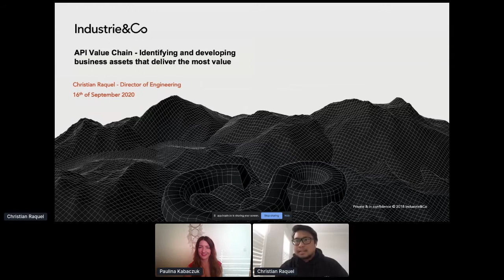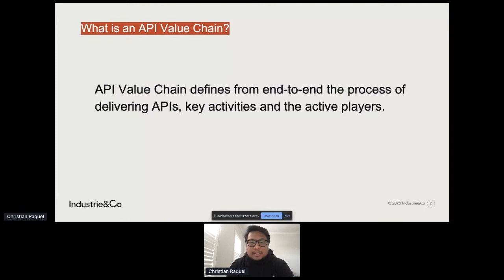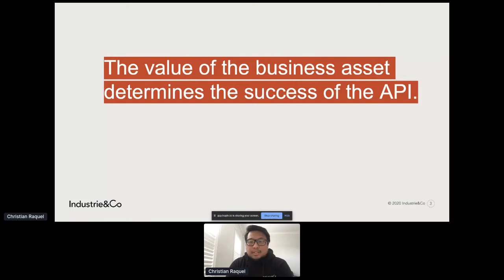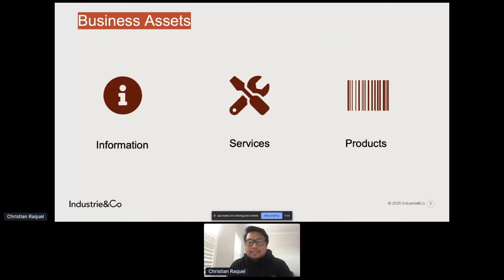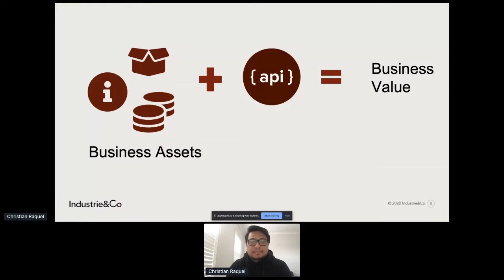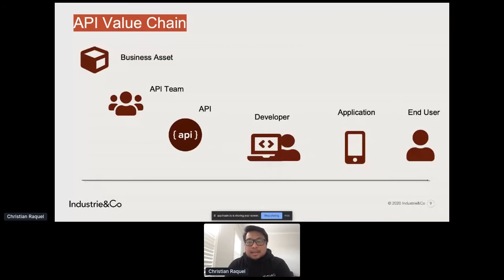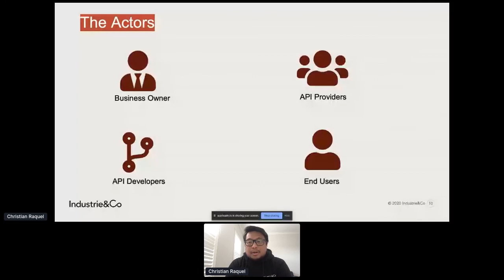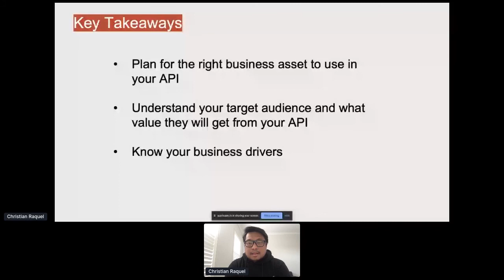Apidays LIVE Australia 2020 - API Value Chain By Christian Raquel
API Value Chain - Identifying and developing business assets that deliver the most value, Christian Raquel, Director - Engineering at Industrie & Co